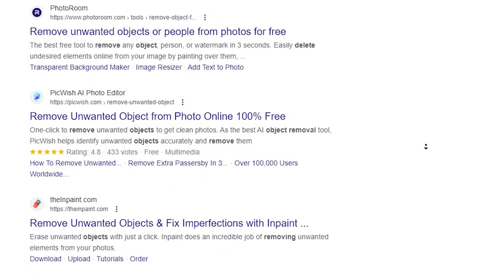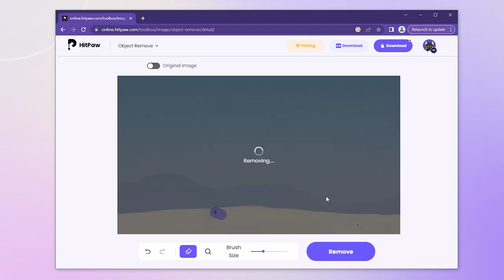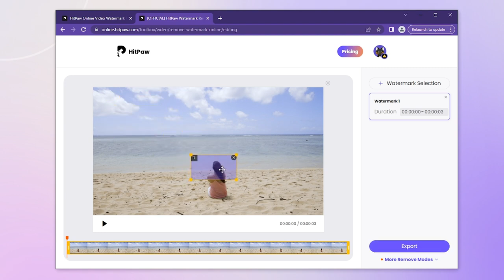O MELHOR Melhor Removedor de Objetos ONLINE GRATUITO para Vídeos e Fotos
Sem dúvida você já viu muitas ferramentas para remover objetos de vídeos ou fotos que vocês talvez tenham escolhido. Portanto, neste vídeo mostraremos uma ferramenta online que você pode remover objetos de vídeos e fotos em segundos.